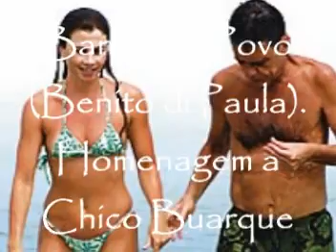BANDA DO POVO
Homenagem de Benito di Paula a Chico Buarque de Holanda